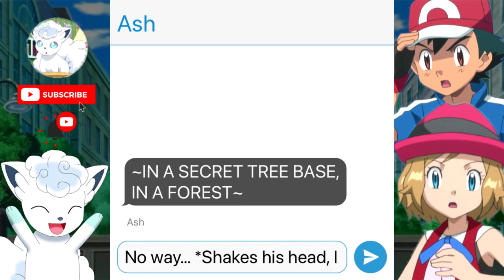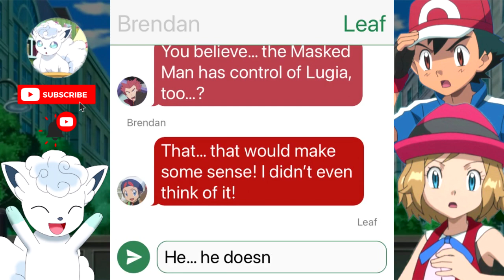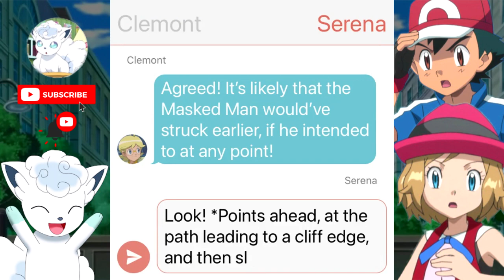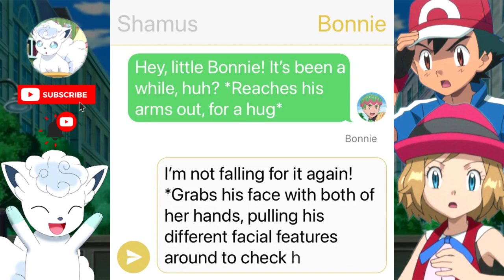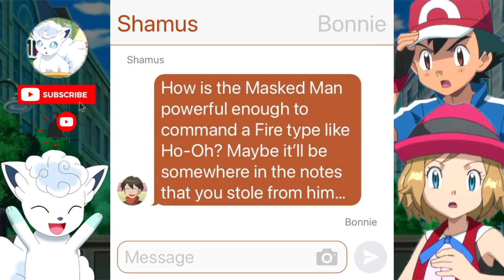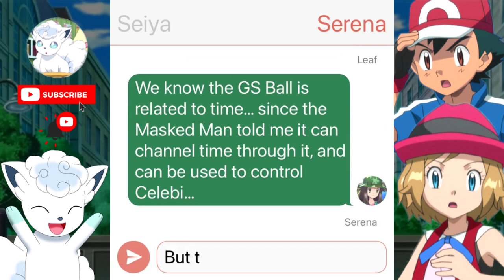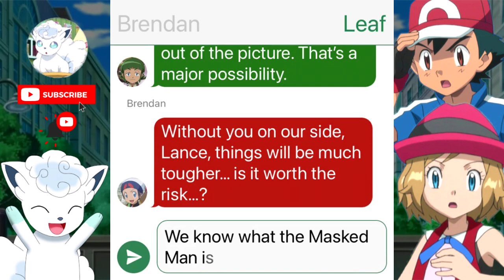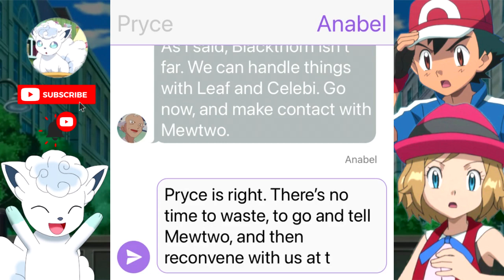Pokemon: The Masked Daughter - Episode 12: Forming a Stronger Team...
Our heroes are beginning to gather again, after facing the Masked Man. But now, they're all too aware that in order to defeat a greater evil, they must form a stronger team.

The incredible Azazel created the Vulpix avatar and the mask design used in this video, check out his other work in the Discord server! :D

Pokemon anipoke AniPoke Pokemon Journeys Anipoke Pokemon Anime Pocket Monsters 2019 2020 XY X and Y XYZ XY&Z Sun Moon Sun and Moon Diamond Pearl DP Black White BW Pokemon Series
AmourShipping SatoSereShipping Ash loves Serena Serena loves Ash Ash Serena Love Amour Satosere VermilionShipping VermillionShipping SatoGou FirstFriendShipping SatoGouShipping GouHaru GouHaruShipping ContestShipping PearlShipping PokeShipping AdvancedShipping AlohaShipping RocketShipping NegaiShipping
Choose your own adventure, interactive, choices matter, branching story, new series, AmourShipping series, AmourShipping oneshot
Romance Romantic Friendship Relationship Love True Love Reunion Reunite Date Dating Dance Double Date Fever Sleepover Party Halloween Bond Bond Phenomenon Battle Bond Mega Evolution Dynamax Gigantamax Z-Moves
Pikachu Riolu Lucario Dragonite Gengar Raboot Cinderace Lycanroc Incineroar Dedenne Greninja Charizard Evolve Yamper Pikachu Evolves Ash-Greninja Satoshi-Gekkouga Piplup Farfetch'd Greninja Returns Ash and Greninja Reunite Ash-Greninja Returns Sirfetch'd Sobble Grookey Scorbunny Froakie Fennekin Braixen Sylveon Eevee Eternatus Zacian Zamazenta  Battle for Ash Fight for Ash Fight over Ash Dracovish Mewtwo Mewtwo Returns Ash Catches Mewtwo, Ash Catches Dracovish, Ash Catches Grookey, Goh Catches Grookey